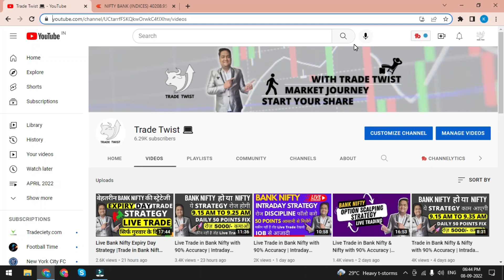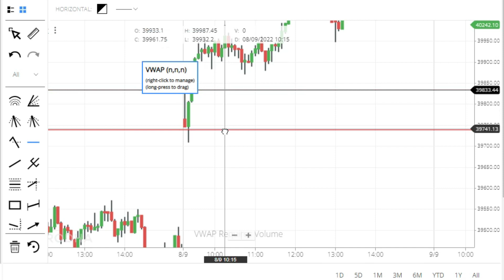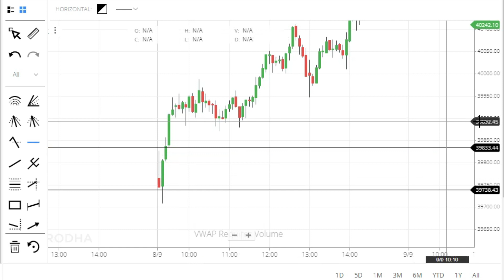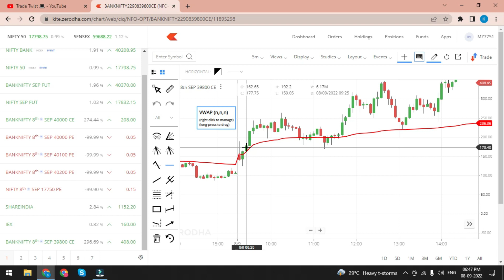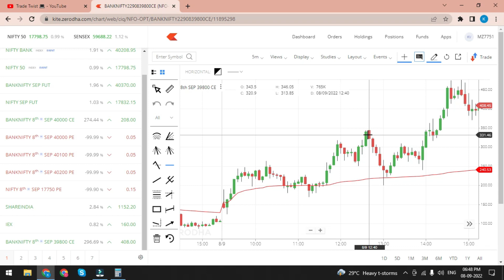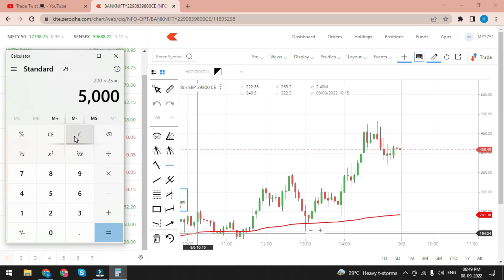Bank Nifty Genuine Jackpot Intraday Trading Strategy |5 Minutes Candle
SCREENER 👇

💚Download the Edelweiss Mobile Trader App by clicking on the link given below and enjoy its amazing features.

In this video we will learn about 2021 New Intraday 9.15 AM ONWARDS Strategy  Option Trading  strategy which never fails maximum times gives good profit. This Power strategy is so powerful in Intraday that you  can quickly earn good profit.

OTHER INTERSTING VIDEO TOPIC

Secrets of Intraday Strategy No One will tell you | VWAP PIVOTS STOCHASTIC RSI | Anish SIngh Thakur

How to select Stocks for Intraday Trading | Trading Secrets | Anish Singh Thakur || Booming Bulls ||

The Only Option Trading Video you will Ever Need || Secrets NO one Tells You || BoomingBulls

Nifty Option Buying Strategy || Money Management Secrets || Anish Singh Thakur

23 Lakhs ++ Live Trading Profits || BankNifty Options || Anish Singh Thakur || BoomingBulls

LIVE TRADE || 5 Lakhs ++ || Never Seen Before || BankNifty Options|| Anish Singh Thakur||

Why 99% People Face Loss in Stock Market? || Anish Singh Thakur || Booming Bulls

Bank Nifty Trading Strategy || Best Intraday Strategy || Booming Bulls || Anish Singh Thakur

Intraday Trading Strategy | Earn In Stock Market | Secrets of Intraday Strategy No One will tell you

NIFTY INTRADAY STRATEGY | NIFTY STRATEGY BY USING 3O MINUTES